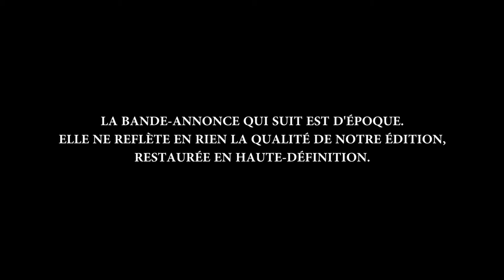Cérémonie secrète (1968) - Bande annonce d'époque HD VOST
Un film de Joseph Losey

Avec Elizabeth Taylor, Mia Farrow, Robert Mitchum, Peggy Ashcroft, Pamela Brown, Robert Douglas

Leonora, une prostituée endeuillée, se recueille sur la tombe de sa fille, quand elle est prise à partie par Cenci, riche héritière orpheline qui l’invite dans son immense demeure. Elle semble la prendre pour sa mère, supposée morte il y a plusieurs années. Alors qu’Albert, l’inquiétant beau-père de la jeune fille, ronde autour de la maison, une relation étrange s’installe entre les deux femmes…

En Blu-ray le 18 mai 2021 (Elephant Films)